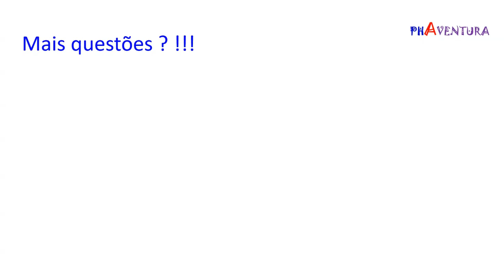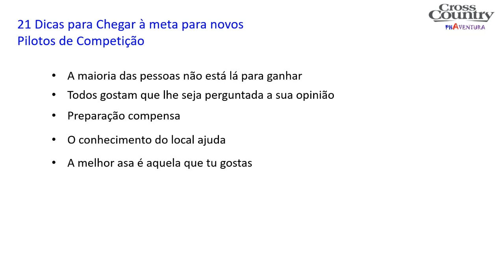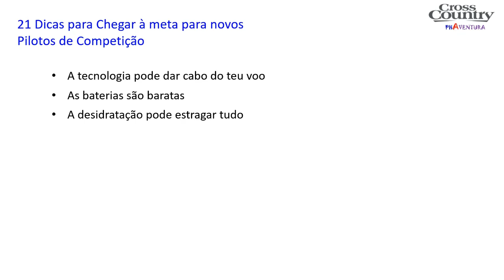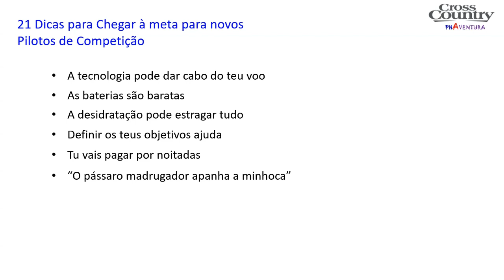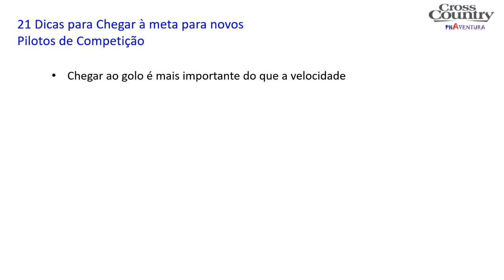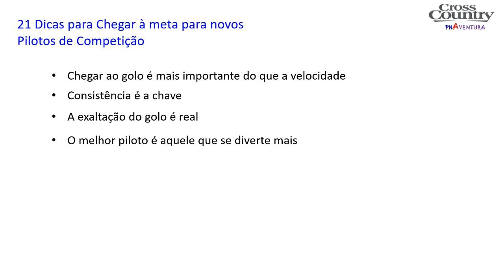21 dicas para chegar à meta para novos pilotos de competição